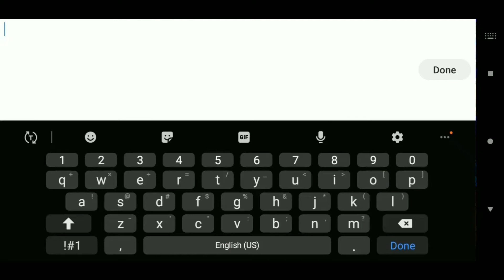Guild Clash Teaming up Vs 1Kronikle - Must See (Aug 2019)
Become a Channel Member Show Your Support  and get perks in live chats and peaks of one too one building help and more;

Today's video we take a look into the finals in Est with our 1Kronikle. It will be very interesting to see what happened and as always get a big big popcorn let's watch and relax.
Diablo666